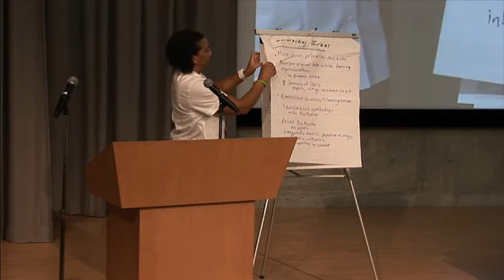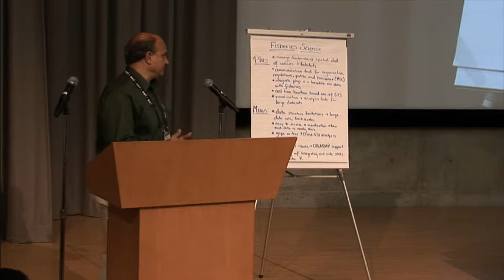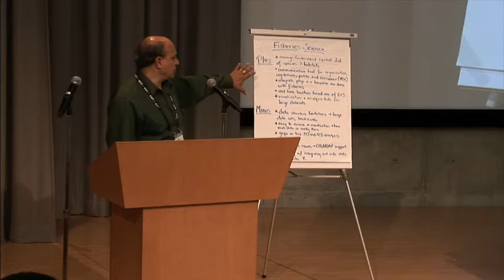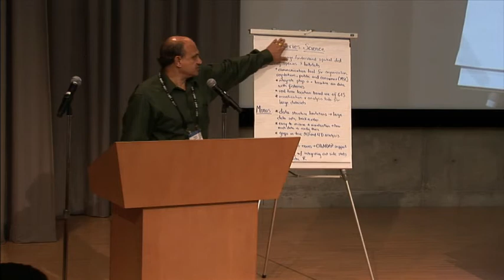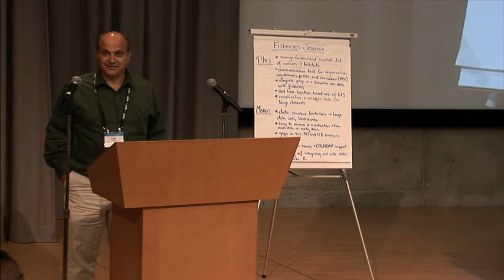Fisheries Science Breakout Session -- 2012 Esri Oceans Summit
Report on the Fisheries Science breakout session at the 2012 Esri Oceans Summit, which was held November 7--8, 2012 in Redlands, California.  [15 of 26]